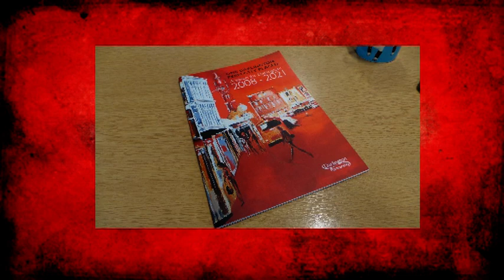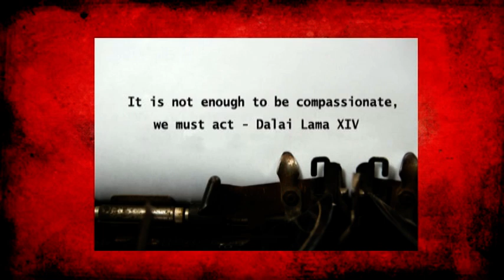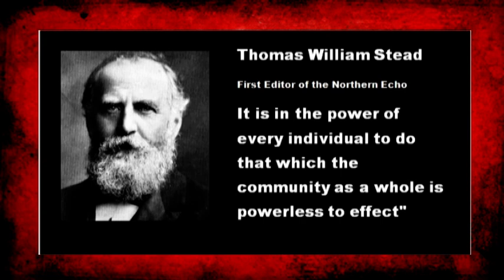SCS video (Darlington Partnership version)